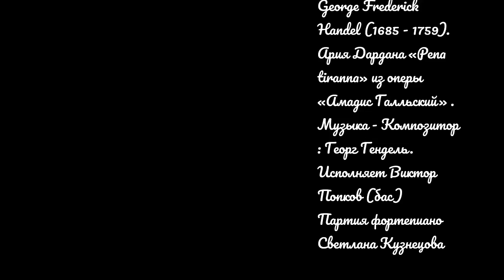Виктор Попков(бас).George Frederick Handel.Ария Дардана «Pena tiranna» из оперы «Амадис Галльский».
George Frederick Handel  (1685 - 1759).
Ария Дардана «Pena tiranna» из оперы «Амадис Галльский» .
Исполняет Виктор Попков (бас)
Партия фортепиано Светлана Кузнецова